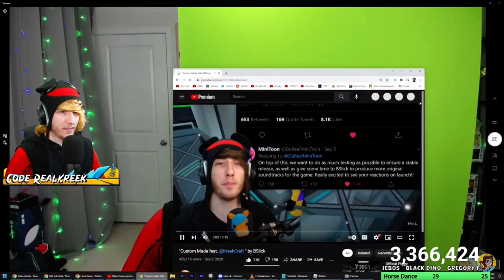KreekCraft does the horse dance!🐴